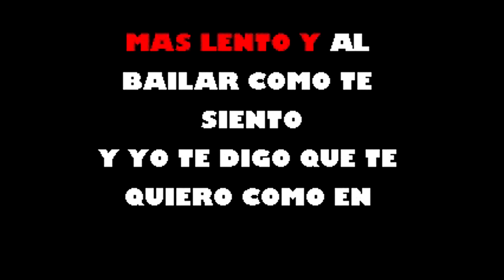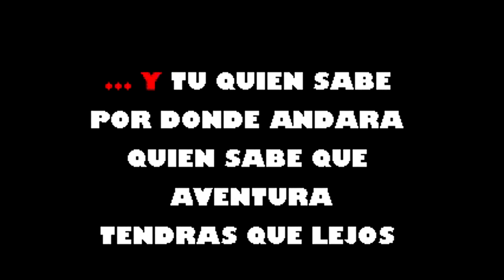Aquellos Boleros Rolando Ojeda Karaoke